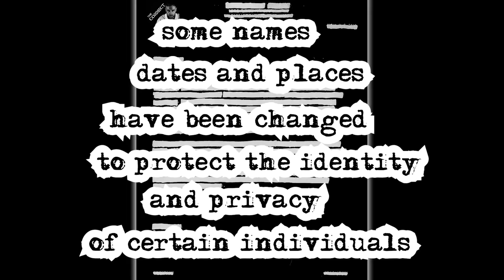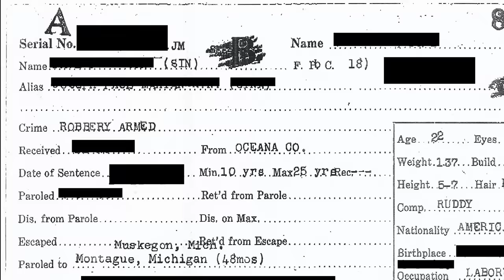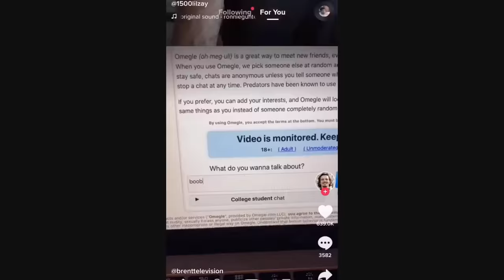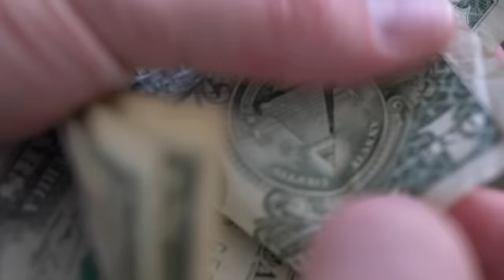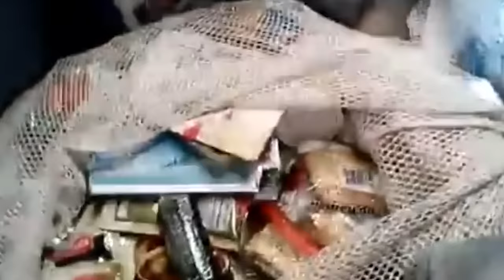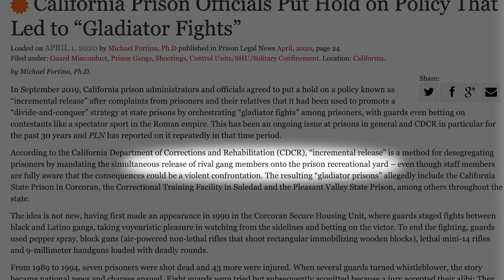I Was Forced To Smuggle Drugs In Prison | The Connect w/ Johnny Mitchell | Ep #6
Johnny breaks down gang life inside of prison, the function of the shot-caller, how drugs are dealt in prison, prison riots and how they occur, and finally-- how he began doing stand-up comedy in prison and his decision to go to Hollywood.

0:00- Intro
01:30- Short-timer on a max yard
03:41- My cellmate Jimmy
07:30- Lifers get special treatment
09:17- What is a shot-caller?
09:56- How dealing works in prison
11:17- Corrupt prison guards
12:45- Drugs are expensive in prison
13:54- How the drugs get brought in
15:47- Cells getting tossed
17:08- The function of the shot-caller
18:35- I smuggled drugs for Jimmy
20:59- The prison drug economy
23:10- Prison slashings
28:49 - Gladiator Fights
31:06- Craziest fight I saw
34:45- How prison riots happen
37:39- I started doing stand-up comedy
41:01- The beef is on
44:55- Outro